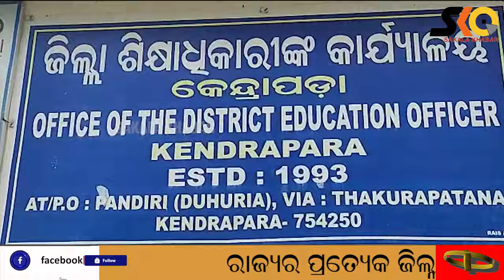କେନ୍ଦ୍ରାପଡା ଜିଲ୍ଲା ଶିକ୍ଷା ଅଧିକାରଙ୍କ କାର୍ଯ୍ୟାଳୟ ସମ୍ମୁଖରେ ବିକ୍ଷୋଭ ପ୍ରଦର୍ଶନ